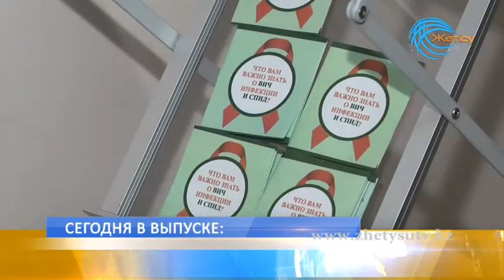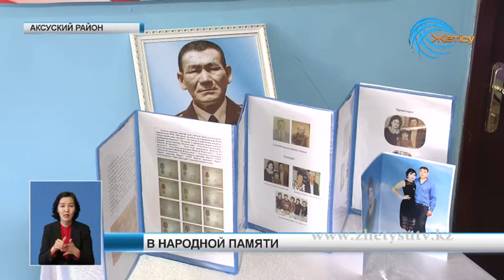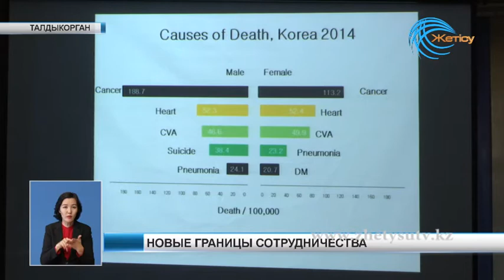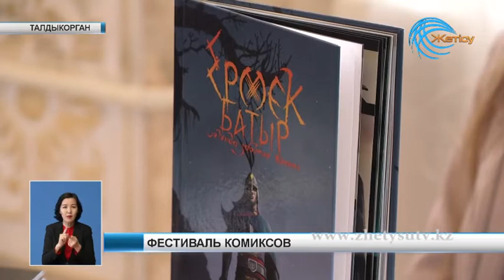Новости (26. 03. 18)